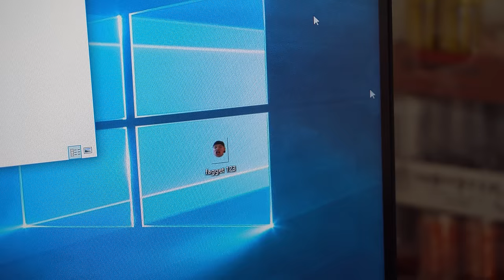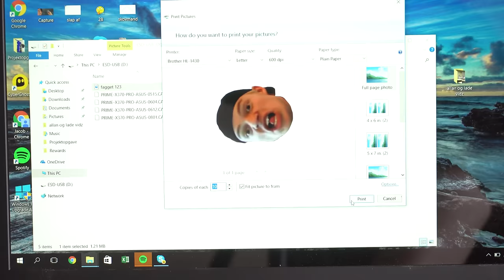Lad os snakke om fidget spinners...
Kamera: Sony A6300 + SEL 16-50mm